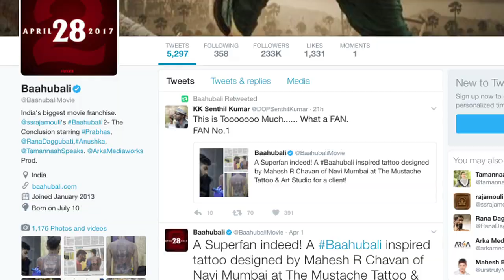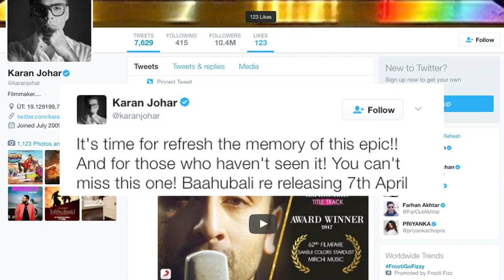Rana Daggubati RULES in the new poster of Baahubali 2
The much awaited film 'Baahibali: The conclusion' keeps the await to the film even more interesting and exciting as they released another poster of the film where RanaDaggubatti who plays the role of 'Bhallala Deva' looks intense like never before.